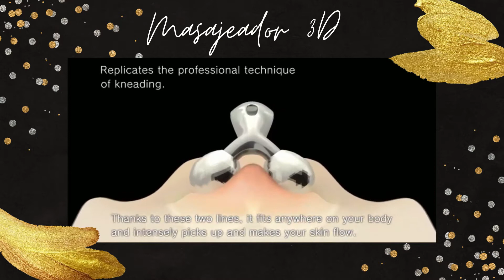Masajeador facial 3D